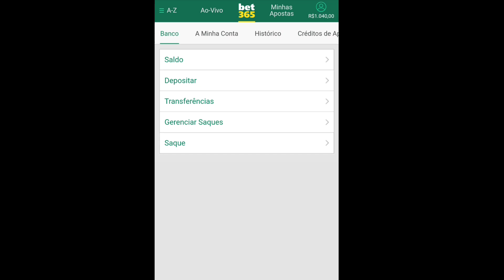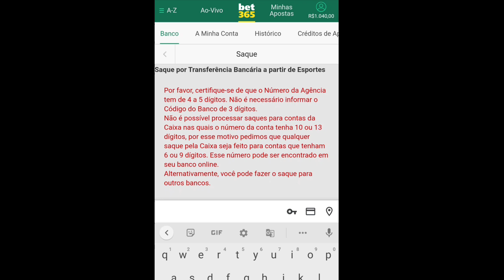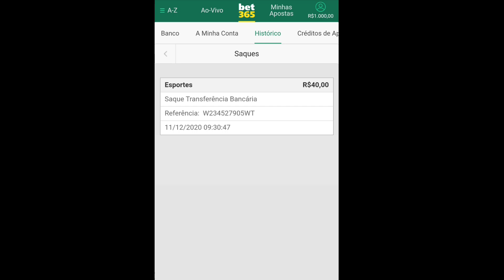Como realizar saques na Bet365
CONFIRA OS PALPITES DE FUTEBOL PARA HOJE .

 MELHOR SISTEMA E BOT DE SINAIS DO MERCADO ESPORTIVO

🔥QUER APRENDER TUDO SOBRE O MERCADO ESPORTIVO?🔥
ACESSE Já

👀CURSO COMPLETO;
👀GRUPO COM SINAIS DE ENTRADA;

TAGS;

apostas esportivas,
sites de apostas esportivas,
site de apostas esportivas,
dicas de apostas esportivas,
PALPITES DE FUTEBOL PARA O DIA  DUPLAS E TRIPLAS,